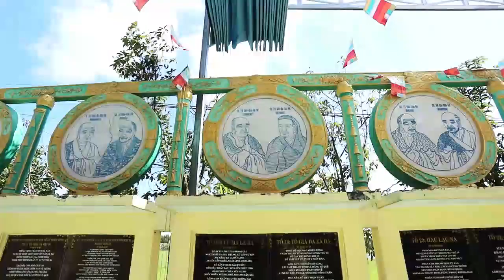45. Con cảm ơn! Các bậc Tổ Sư Thiền Tông đã gìn giữ và bảo vệ Chánh Pháp của Đức Phật.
Con cảm ơn! Các bậc Tổ Sư Thiền Tông đã gìn giữ và bảo vệ Chánh Pháp của Đức Phật.
Nguồn: NHỮNG NGƯỜI NGỘ THIỀN - NNNT
Ngài Thiền Tông Sư Việt Nam Nguyễn Nhân:
Thiền Tông Tân Diệu Phá Tà tông!
Thiền Tông Lợi ích mọi nơi!
Chép lại từ:
Tôi Đã Buông Được Những Gánh Nặng Trong Cuộc Đời | Hoàng Thị Kim Anh - Những Người Ngộ Thiền